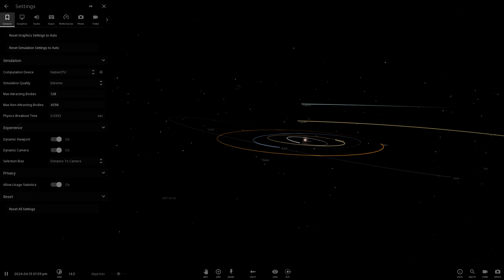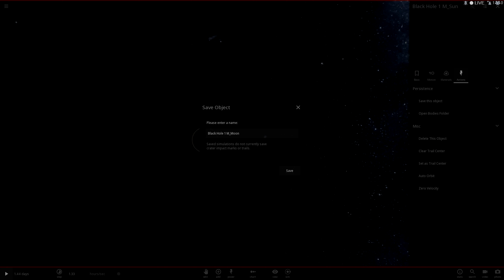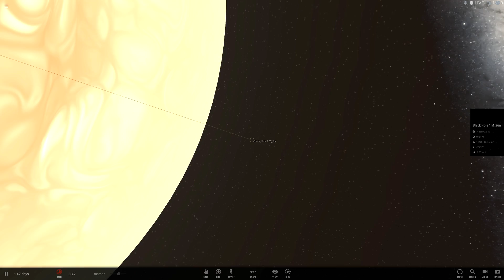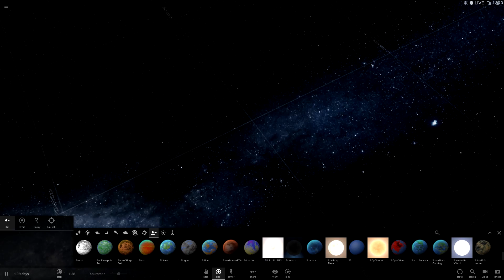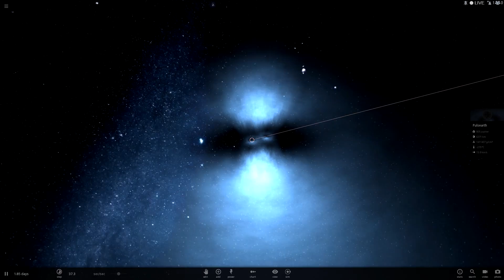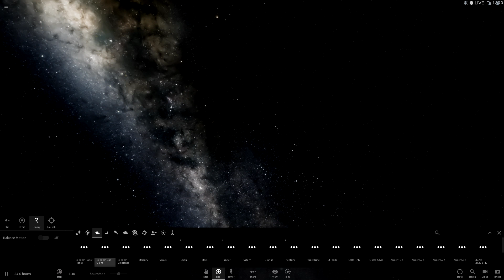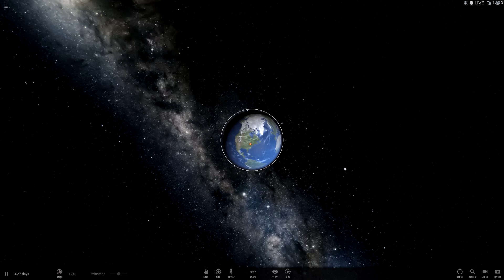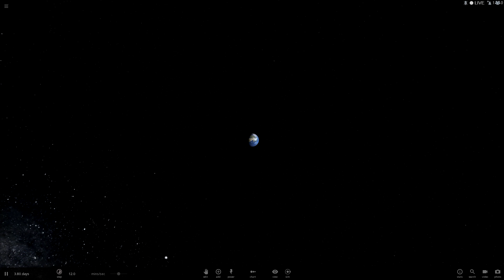Binary Pulsar System in Universe Sandbox 2 [With Special Guests!]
Okay, maybe the guests aren't THAT special... but still, show them some love! We make a binary pulsar system in Universe Sandbox 2, and more!

** Hashtags to help peeps find this vid **

PC Specs:

i5-4690k
16GB G.SKILL ARES 2400mhz
Gigabyte Black Edition Ultra Durable Motherboard
Cooler Master Hyper 212 EVO
GeForce GTX 970 MSI 100 ME Edition